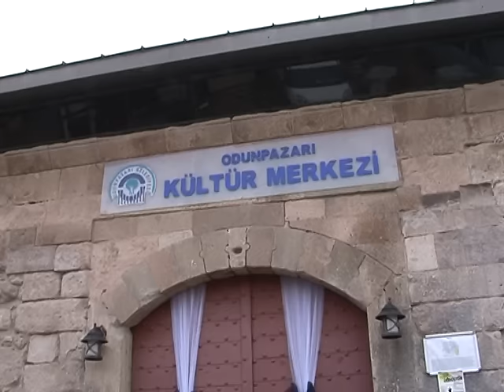Külliyemiz hukuksuzca elimizden alınıyor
Odunpazarı Belediyesi ile Vakıflar Bölge Müdürlüğü arasında yaşanan sorun polis baskınına kadar uzandı. Eskişehir Odunpazarı Belediye Başkanı Kazım Kurt, kiracı olarak bulundukları tarihi Kurşunlu Külliyesi’nde Odunpazarı Kültür Merkezi olarak kullandıkları binanın Kütahya Kültür Varlıklarını Koruma Bölge Müdürlüğünün aldığı kararla kilitlenmesini oturma eylemi ile protesto etti.
Odunpazarı Belediye tarafından 2007 yılından bu yana kiralık olarak kullanılan tarihi Kurşunlu Külliyesi için Kütahya Kültür Varlıklarını Koruma Bölge Müdürlüğü tarafından bu yıl kontrat yapılmadı. Müdürlük, Odunpazarı Belediyesinin külliyeyi boşaltması istendi. Ancak belediye, nikah salonu ve kültür merkezi olarak kullanılan külliyenin boşaltılamayacağını belirterek, durumu mahkemeye taşıdı. Mahkeme tarafından alınan kararla yürütmelik durduruldu. Ancak bugün bir anaokulunun etkinliği sırasında Odunpazarı Kaymakamlığı yetkililerin polis nezaretinde külliyeye gelerek, içeride bulunan çocukların çıkartılmasının ardından kapıya kilit vurulduğu iddia edildi. Kapının kilitlemesini duyan Başkan Kurt, kısa sürede külliye önüne geldi. Burada mahkeme tarafından alınan kararın uygulanmamasına tepkisini dile getiren Kurt, oturma eylemi başlattı. Kapıdaki kilidin açılıncaya kadar oturmaya devam edeceğini belirten Kurt, "Burada Adnan Menderes Anaokulu öğrencilerinin sergisi var. O sergi sırasında kaymakamlık ve emniyetten gelen görevliler burayı boşalttırmış ve kilidi değiştirmiş. Bizim bu konuda mahkemeye müracaatımızla yürütmeyi durdurma kararımız var. Aşağı yukarı 10 yıldır Odunpazarı Belediyesi olarak vakıfların kiracısı olarak görünüyoruz” dedi.
Kaymakamlık tarafından külliyenin kapatılmasının hukuka aykırı olduğunu vurgulayan Kurt, sözlerine şöyle devam etti:
“Bize ’Bu yıl için kira sözleşmesini yenilemeyeceğiz, siz buradan çıkın’ dediler. Biz de ihtiyacımızın devam ettiğini, buradan çıkamayacağımızı söyledik. Ancak bunu dinlemediler. Ocak ayının 15’ine kadar burayı boşaltmamızı istediler. Biz de ayın 15’inde 1. İdari Mahkemesine müracaat etmek suretiyle yürütmeyi durdurma kararı aldık. Kaymakamlığın işleri yanlıştır, hukuka aykırıdır, kiracılar arası ilişkide idari işlemler olmaz. Nitekim mahkeme de bunu doğrulamıştır. Biz kararı kendilerine tebliğ etmeye gönderdik ,ama sanırım tebliği almak istemiyorlar. Bu işlemin düzene girmesi için ben de burada bekliyorum. Burası açılıncaya kadar oturacağım. Çünkü, kiracılık sıfatımız devam ediyor, mahkeme kaymakamlığın yaptığı işlemin yanlış olduğuna dair bir yürütmeyi durdurma kararı vermiş, buna herkesin uyması gerekir. Kasır var herhalde ki bu Adalet ve Kalkınma Partili bir belediye iken kimsenin rahatı kaçmadı, ama bize gelince rahatı kaçmaya başladı. Geçen yıl kira miktarımızı çok yüksek oranda arttırdılar, bu yıl da böyle bir işlem yapıyorlar. Biz buradan Odunpazarı halkına yardım etmeye, destek olmaya gayret ediyoruz. Buradaki kültür etkinliklerini, sergileri ve en önemlisi nikah işlemlerini yapıyoruz. Herhalde şimdi bunları engellemek istiyorlar. Kimi rahatsız ettik bilmiyorum. Burada Odunpazarı Belediyesi’nden başka bir güç, bu külliyeyi onaramaz, bakımını yapamaz hatta şu içerideki çimi sulayamaz bile. Ama biz burada haklı bir durumdayken mağdur edilmeye çalışılıyoruz. Bunu protesto ediyorum. Gerekçeleri yok. Zaten hukuk da bunun gerekçesini sorar.”